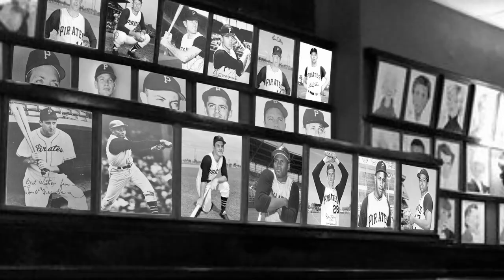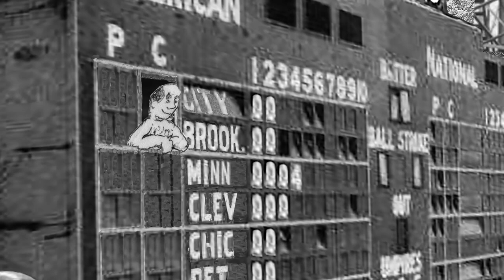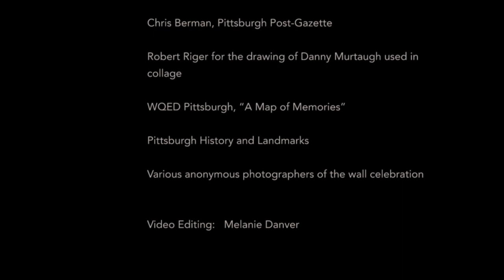Forbes Field: A Memoir in Drawings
Forbes Field remembered through drawings and from the perspective of someone (Doug Cooper) who lived across the street from the players entrance 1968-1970.  Features vignettes about Roberto Clemente, Willie Stargell, and Bill Mazeroski.